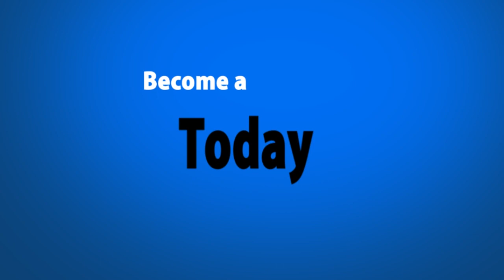At the Table Live Lecture - Jesse Feinberg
Jesse Feinberg is a true creative force in the world of magic. Having consulted for some of the top names in magic including the one and only Criss Angel, as well as produced mind boggling magic with the likes of Paul Harris, Jesse definitely has a story to tell. His magic is unique and baffling, with methods that will make you shake your head in disbelief. So prepare yourself as Jesse brings you into HIS world of magic. With effects such as:

Rip Off - A BRAND NEW, impromptu SIGNED torn and restored card.

X-Finger - Real permanent ink VISUALLY travels to a new location.

BLUR - A BORROWED iPhone screen becomes impossibly blurry.

McStraw - A super visual effect that uses an ordinary fast food straw.

Spell-O-Change - Make random scribbles on the cellophane of a deck of cards VISUALLY form into a written prediction. This one is EXTREMELY visual.

Coin Thru Box - Cause a BORROWED and SIGNED coin melt right through a regular card box.

Bits and Pieces - This is a section Jesse calls his "Inspiration round". This will be a discussion, demonstration of The Floating Card, The POP Card Change, The Ambitious Card and a NEW Mercury Card Fold.

PLUS! - Jesse will perform and explain some of his hit effects including Wedge, YaYa and Animate & Restore.

NOTE: Due to the nature of live events, the trick list may change.